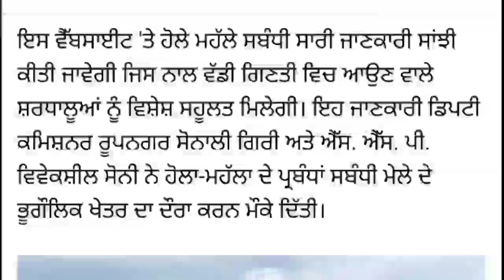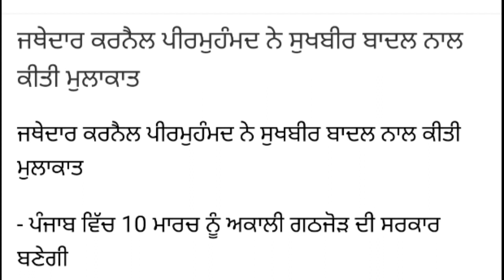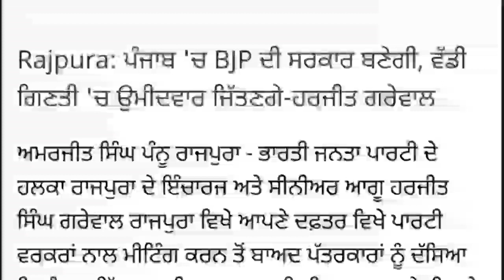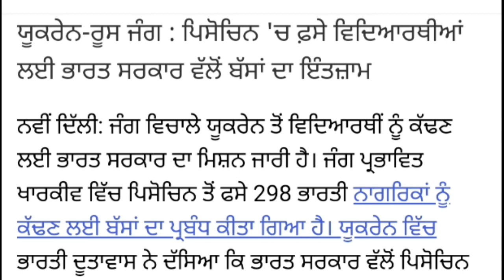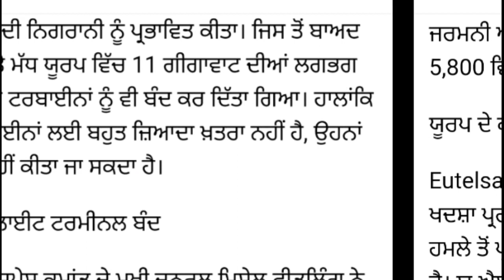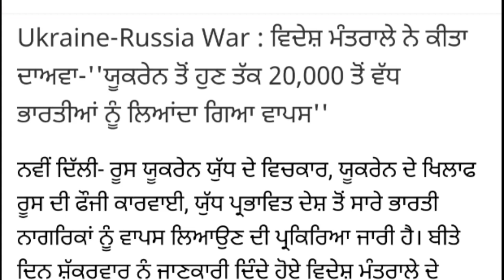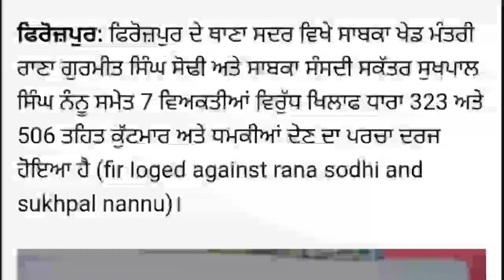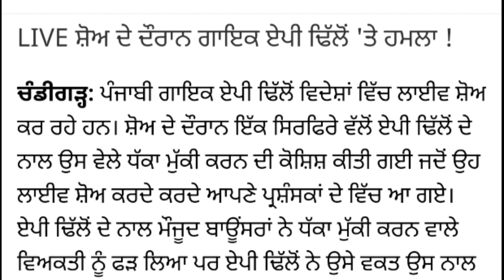punjab news today live Update on Ukraine and Russia war crisis Live russian ukraine today live news